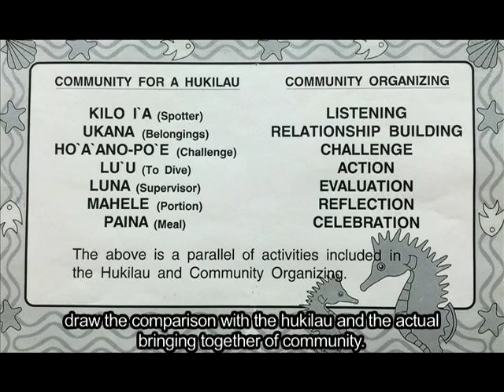VTS 01 1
A hukilau is a way of fishing invented by the ancient Hawaiians. The word comes from huki, meaning pull, and lau, meaning leaves. A large number of people, usually family and friends, would work together in casting the net from shore and then pulling it back. The net was lined with ti leaves, which would help scare the fish into the center of the net.  Mayor Bernard P. Carvalho, Jr. used this video in his Inaugural address on December 1, 2014, to illustrate how we can use the concept of the Hukilau to build stronger communities.